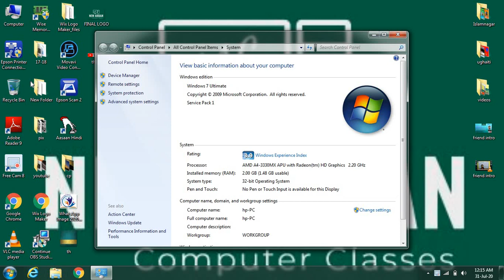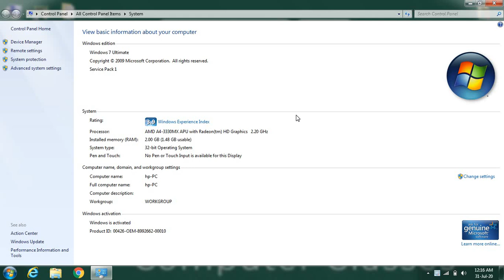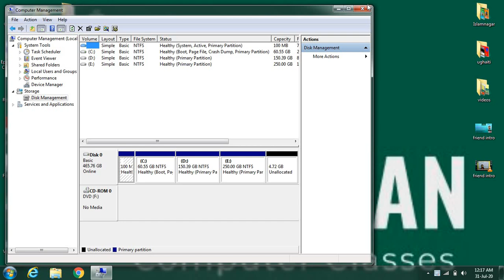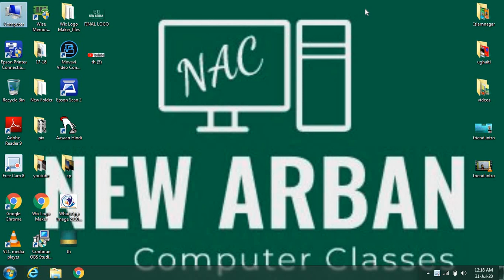सीखते है कंप्यूटर की RAM or Hardisk को कंप्यूटर मकय कैसे देखते है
डिअर स्टूडेंट्स आज की क्लास मैं हम जानेगे की कंप्यूटर सबसे पहले हम कंप्यूटर के आइकॉन पर राइट क्लिक करते है फिर प्रॉपर्टीज पर क्लिक करते है फिर हमें RAM दिखाई दे जाती है
हार्डडिस्क देखने के लिए हम कंप्यूटर के आइकॉन राइट क्लिक करते है फिर manage पर क्लिक करते है उसके बाद disk managenemt पर क्लिक करते है

If you have any doubt please comment in the comment box.                       Study hard and God bless you students👍👍
RAM
ROM
HDD
PD
COMPUTER
internal memory
extennal memory
see the RAM in computer
see the hardisk